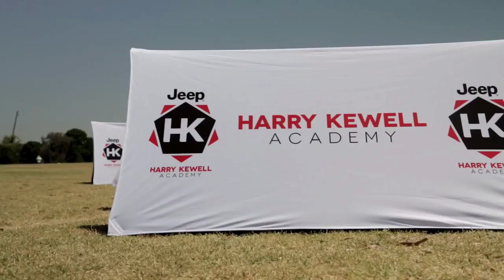Hot Tomato's Sean Flanagan and Harry Kewell.